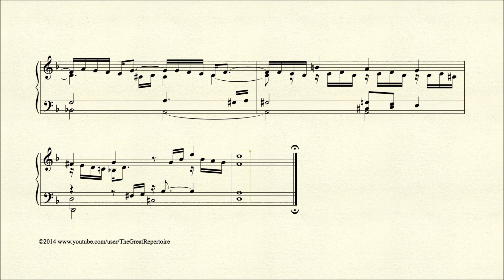Bach, Prelude in D minor, BWV 940, Organ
Johann Sebastian Bach, 5 Kleine Präludien, No 2 Prelude in D minor, BWV 940, Organ

5 Little Preludes